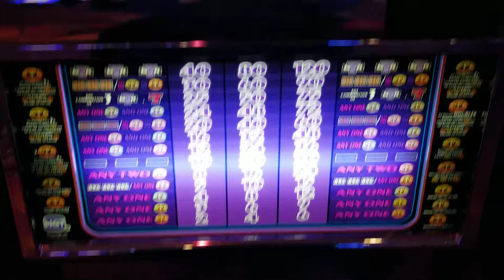$ 1,200 on $6 max bet -- Ip Casino, Biloxi Ms.